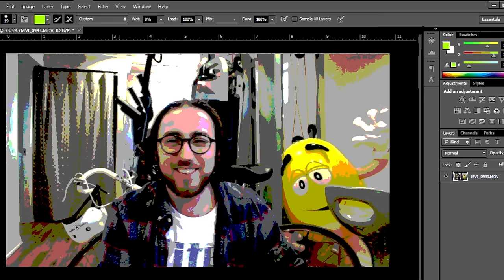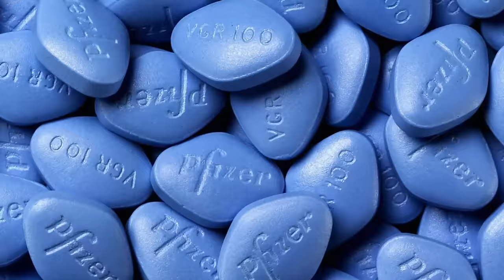J'suis une MARDE!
Oh que oui, je suis le pire humain du Québec NON de la francophonie... je suis une merde ambulante. La semaine prochaine il y a la journée de la femme, je vais mijoter quelque chose ;)